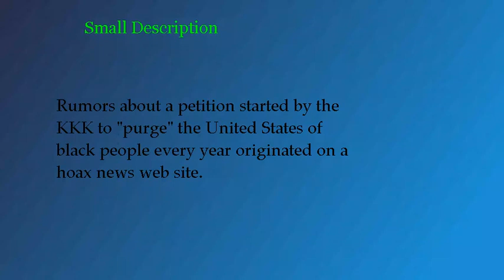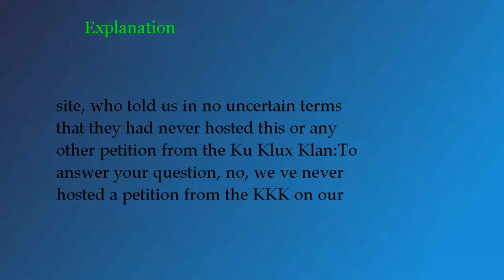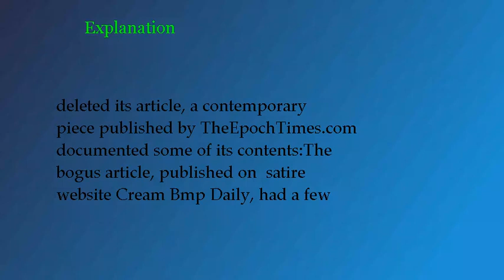Did the Ku Klux Klan Start a Petition to 'Purge' Black People in the United States?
Rumors about a petition started by the KKK to "purge" the United States of black people every year originated on a hoax news web site.

Video uploaded on Tue Jun 13 18:17:24 CEST 2017